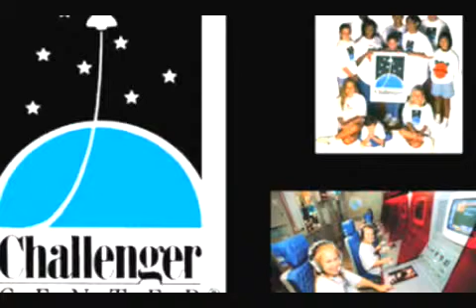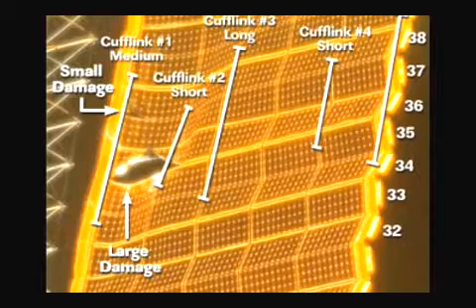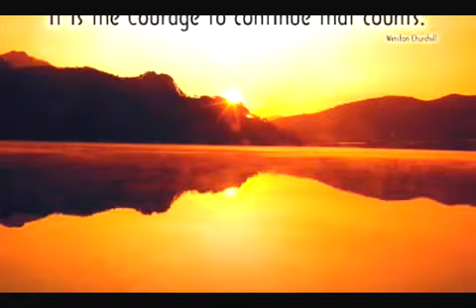Space Astronaut Scott Parazynski Part 1